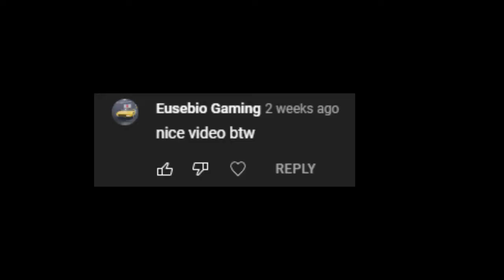Ninja training obby in roblox!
hey guys today we are training
to be ninja

videoes